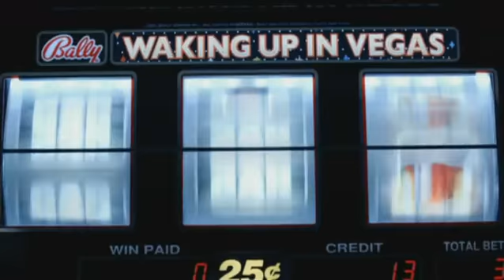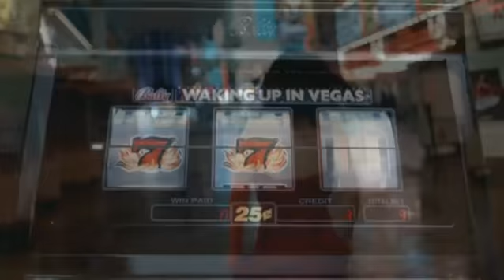Katy Perry - Waking up in Vegas - HQ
You gotta help me out
It`s all a blur last night
We need a taxi `cause you`re hung-over and I`m broke
I lost my fake id but you lost the motel key
Spare me your freakin` dirty looks
Now don`t play me
You want to cash out and get the hell out of town

CHORUS:
Don`t be a baby
Remember what you told me
Shut up and put your money where your mouth is
That`s what you get for waking up in Vegas
Get up and shake the glitter off your clothes, now

Why are these lights so bright
Oh, did we get hitched last night, dressed up like Elvis,
And why, why am I wearing your class ring?
Don`t call your mother
`Cause now we`re partners in crime

You got me into this
Information overload, situation lost control
Send out an S.O.S.
And get some cash out
We`re gonna tear up the town

Remember what you told me (x3)
Told me, you told me, you told me
Shake the glitter, shake, shake, shake the glitter, c`mon!
Give me some cash out baby
Give me some cash out, honey